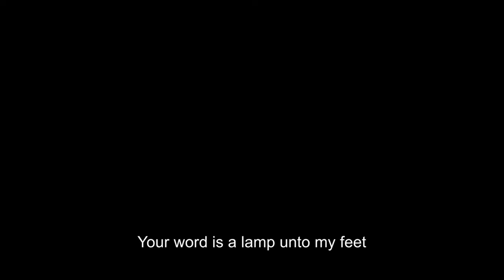God Uses Ordinary People to be World Changers by Burr Lovett OCT 15,23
Sermons from Burr Lovett